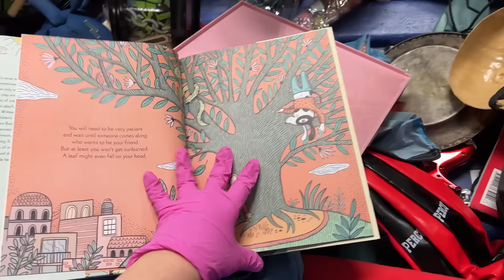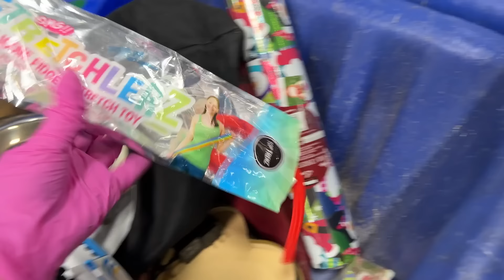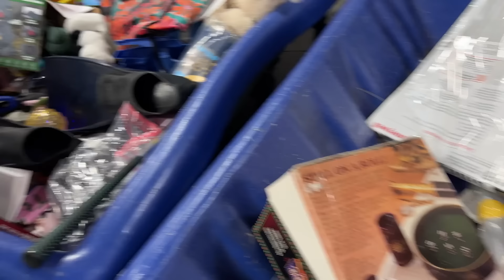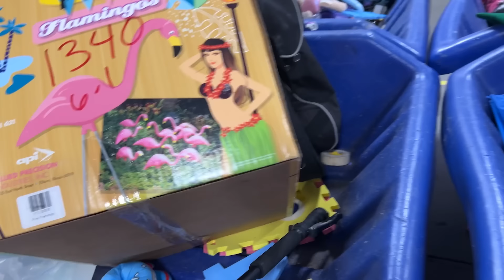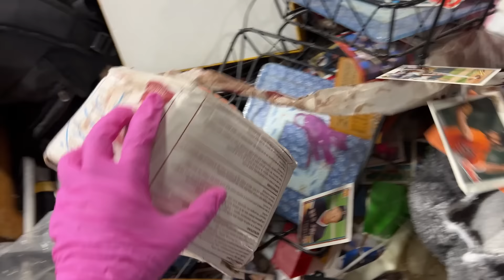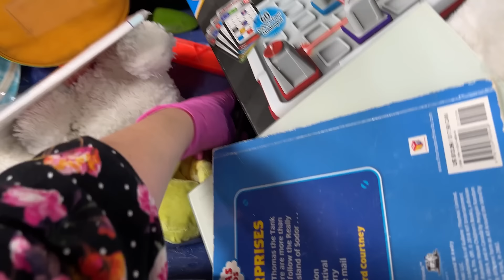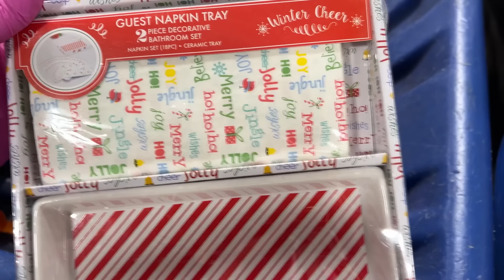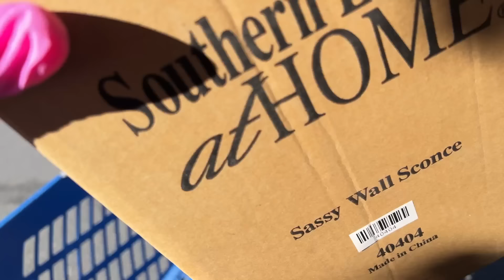I Was Like a Kid in a CANDY STORE! (Thrifting for Resale)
Shop with me as we look for unique items to resale on Mercari, Poshmark and Ebay at the Goodwill outlet Bins. I had a great time thrifting today. You know I love my toys and plush and I just had to have everything I saw! What was your favorite item I found today?
If you are interested in anything that I found visit my closets.